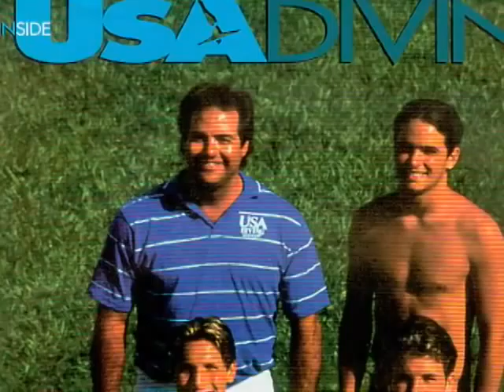Randy Ableman - University of Miami Sports Hall of Fame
This is the induction video for diving coach Randy Ableman, as he entered the University of Miami Sports Hall of Fame in 2007.